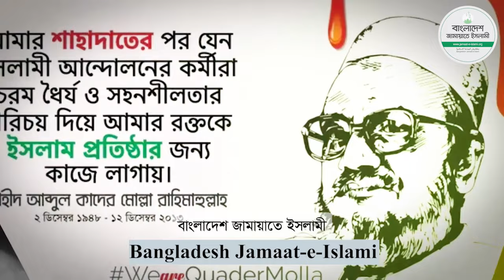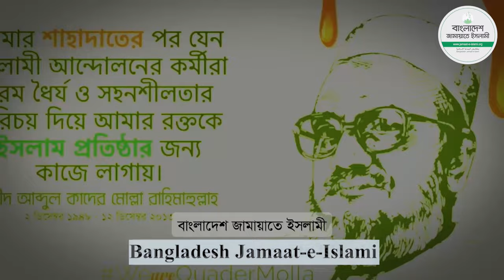থিম সং | বাংলাদেশ জামায়াতে ইসলামী | Theme Song | Bangladesh Jamaat-e-Islami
“বাংলাদেশ জামায়াতে ইসলামীর থিম সং”
কথা ও সুর : মতিউর রহমান মল্লিক

বাংলাদেশ জামায়াতে ইসলামী
-	মতিউর রহমান মল্লিক

বাংলাদেশ জামায়াতে ইসলামী
বাংলাদেশ জামায়াতে ইসলামী
গড়বেই গড়বে আল্লাহর হুকুমাত
গড়বেই গড়বে খিলাফাতে রাশেদা
জনগণ নন্দিত আগামী
কুরানের কাক্সিক্ষত আগামী \

নীলিমা নতুন কথা বলবে
নদীরা দ্বিগুণ বেগে চলবে
রহমের বারিধারা আসবে নামি \

পাখিরা নতুন গান গাইবে
শিশুরা নতুন প্রাণ পাইবে
উঠবে নতুন এক সূর্য জানি

সব হারা মানুষ আর কাঁদবে না,
ভিখারীর মতো হাত পাতবে না।
জুলুম আর অবিচার যাবে থামি \

লাঞ্চিত শ্রমিকের হবে জয়
বঞ্চিত কৃষকের হবে জয়
অধিকার পাবে ফিরে মুক্তিকামী \

Bangladesh Jamaat-e-Islami
Bangladesh Jamaat-e-Islami
Will establish AllahÕs command
Will establish khilafat-e Rasheda
For a future loved by people
For a future aspired in Quran
Skies will speak new beginning
Rivers will flow faster
Showers of blessings will come down
Birds will sing new songs
Children will get new lives
A new Dawn will come
The Poor will not cry anymore
Will not plead like beggars
Oppression and injustice will end
Victory is for oppressed workers
Victory is for deprived farmers
Liberty seekers will get their right

Connect with Bangladesh Jamaat-e-Islami

The oldest and largest Islamic political party of Bangladesh, Jamaat-e-Islami started working with a pledge to safeguard the independence, territorial sovereignty and Islamic values of Bangladesh which emerged as an independent state in 1971 through a great war of liberation. Since its inception the Jamaat-e-Islami has been working to implement the Islamic code of life, prescribed by Allah and shown by Prophet Muhammad (peace be upon him), with a view to turning Bangladesh into an Islamic welfare state, consequently, achieving the pleasure of Allah and salvation in the life hereafter.

The Jamaat-e-Islami has been striving to forge national unity and to invigorate Islamic values with a view to ensuring internal peace and order and thwarting external threats or invasions.
With unflinching faith and trust in Almighty Allah, the Jamaat-e-Islami has been trying to prepare a group of people as responsible citizens, honest and efficient leaders with a view to ensuring a democratic political order, just economic system, protection of human rights and the fulfillment of the basic needs of the people, such as, food, shelter, clothes, education and Medicare, irrespective of their faiths, color and community- identities.
The Jamaat-e-Islami desires to strengthen World Muslim brotherhood and establish good relations with all the countries of the world on the basis of mutual respect and justice.

*** ANTI-PIRACY WARNING ***
This content's Copyright is reserved for Bangladesh Jamaat-e-Islami. Legal action will be taken against those who violate the copyright of the material.